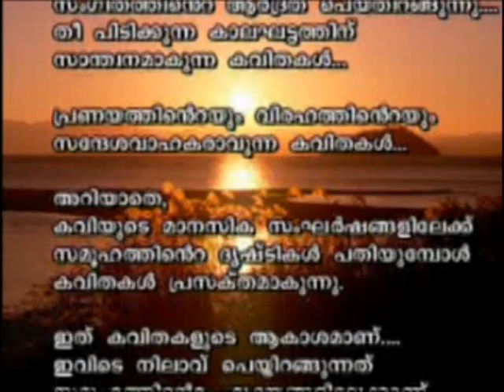Kavyanjali 06|| Malayalam Kavitha||കവിതകളുടെ നിലാവെളിച്ചവുമായി.. കാവ്യാഞ്ജലി.ഇത് കവിതകളുടെ ആകാശമാണ്.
കാവ്യാഞ്ജലി...
വാക്കുകളുടെ അർത്ഥതലങ്ങളിലേക്ക് സംഗീതത്തിന്റെ ആർദ്രത പെയ്തിറങ്ങുന്നു...
തീ പിടിക്കുന്ന കാലഘട്ടത്തിന് സാന്ത്വനമാകുന്ന കവിതകൾ...
പ്രണയത്തിന്റെയും വിരഹത്തിന്റെയും സന്ദേശ വാഹകരാകുന്ന കവിതകൾ...
അറിയാതെ കവിയുടെ മാനസിക സംഘർഷങ്ങളിലേക്ക്  സമൂഹത്തിന്റെ ദൃഷ്ടികൾ പതിയുമ്പോൾ കവിതകൾ പ്രസക്തമാകുന്നു.
ഇത് കവിതകളുടെ ആകാശമാണ്...
ഇവിടെ നിലാവ് പെയ്തിറങ്ങുന്നത് സമൂഹത്തിന്റെ ഹൃദയങ്ങളിലേക്കാണ്...
കവിതകളുടെ നിലാവെളിച്ചവുമായി... കാവ്യാഞ്ജലി